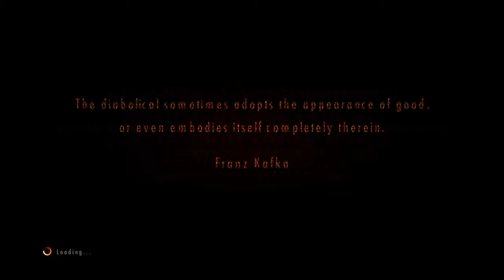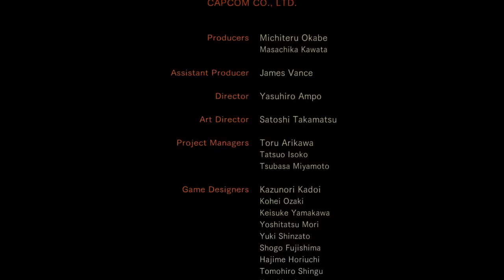So many baby dolls.. e_e| RER2 Chapter 2: Contemplation END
0_0. Wow.